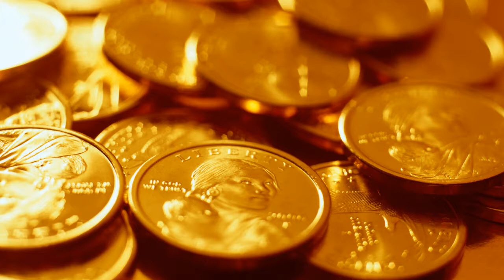Картинка деньги. Деньги, золото, монеты.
монета – определения
имя существительное
Металлический денежный знак.
Медные монеты .
Похожие слова
монета